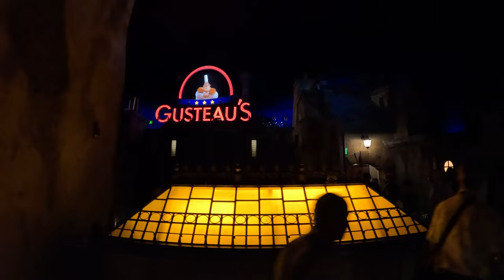WALT DISNEY WORLD | REMY'S RATATOUILLE ADVENTURE | EPCOT | 4D RIDE | FULL RIDE POV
Join us as we shrink down in size and hop on a little rat shaped vehicle to meet up with Chef Remy!   This daring culinary caper through Gusteau's Paris restaurant is trackless,  similar to Mickey and Minnie's runaway railway. The rat vehicles slide across the ground as the experience capitvates all your senses! One of our absolute favourites for all the family.